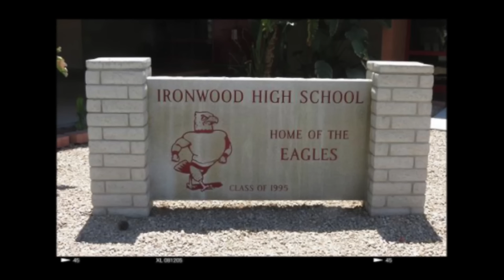MacKenzie Dern's Fake Brazilian Accent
Mackenzie Dern has been cosplaying as a full-fledged Brazilian even though she grew up in Arizona and didn't have a Portuguese accent until her 20s.